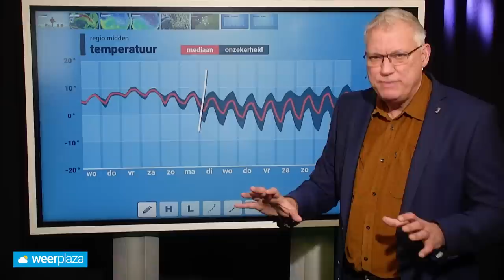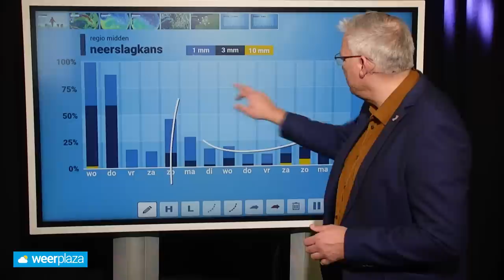10-daagse: volgende week weer een ooststroming?